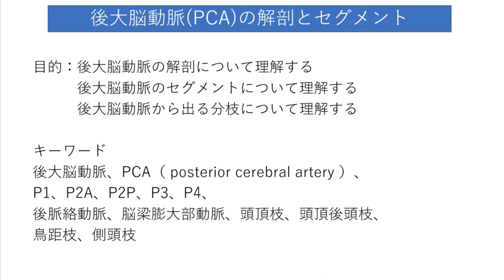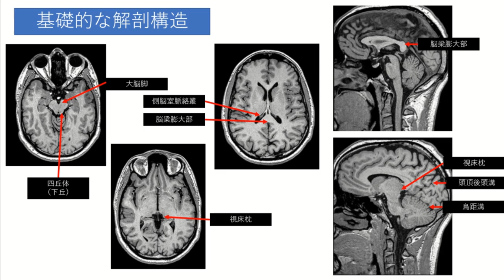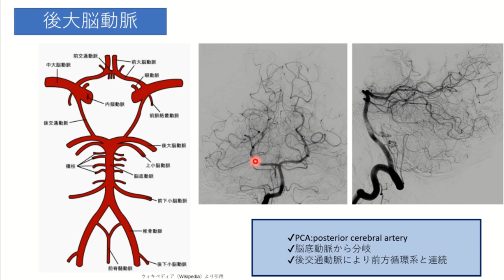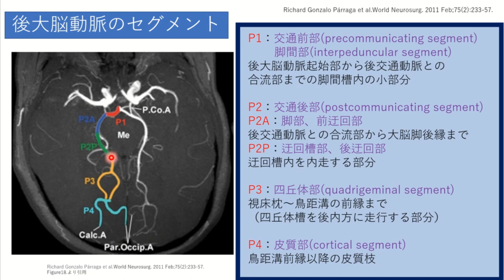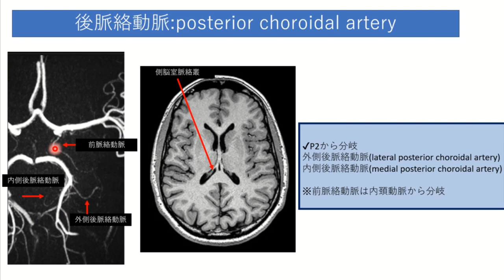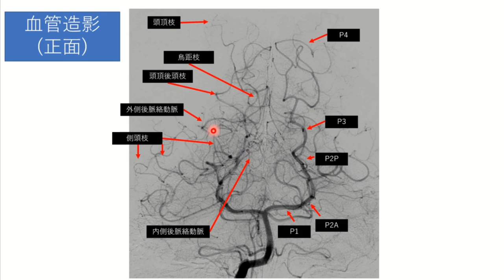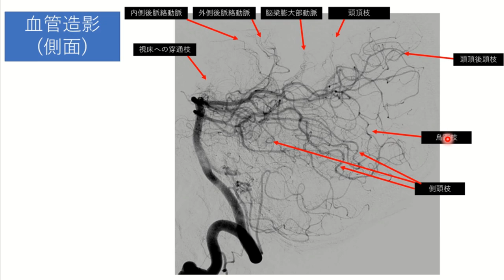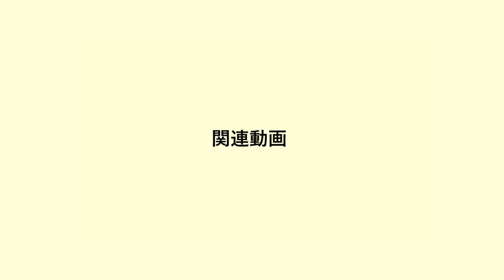後大脳動脈の解剖とセグメント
今回のテーマはウィリス動脈輪を構成する後大脳動脈（PCA:posterior cerebral artery）の解剖についてです。
中大脳動脈、椎骨動脈、前大脳動脈、内頚動脈に続いて、血管解剖シリーズの第5弾となります。
放射線技師にとって脳血管の解剖はCTAやMRA、血管造影で必須の知識ですが、後大脳動脈のセグメントについては成書でも詳しく解説しているものは少ないです。
今回は後大脳動脈の解剖の基本、セグメント、分枝について徹底的に解説していきます。